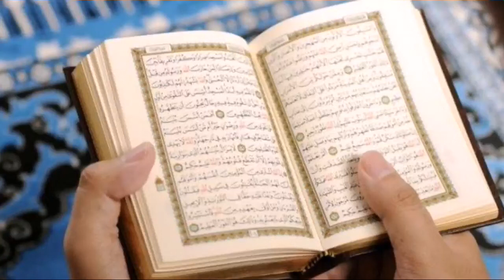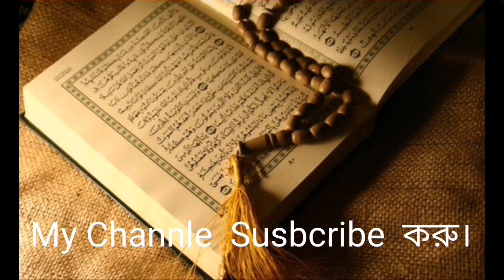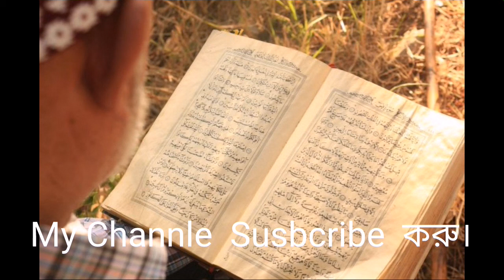bangla gojul . New Song 2018এবারের সেরা গজল খুব সুন্দর গজল ২০১৮ , 2018 নতুন গজল ,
Bangla new islamic gojol 2018,
 New bengali gazal 2018,
 Bangla best gojol 2018,
 খুব সুন্দর গজল 2018,
 এবারের সেরা গজল খুব সুন্দর গজল ২০১৮ ,
2018 নতুন গজল ,: